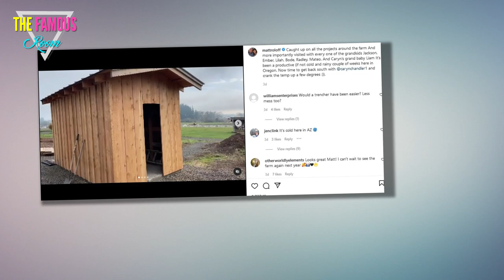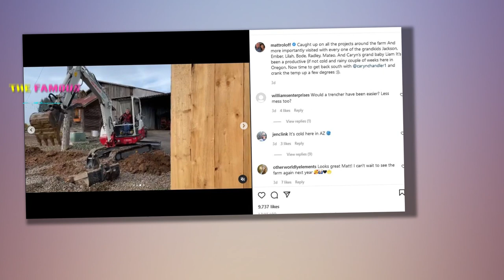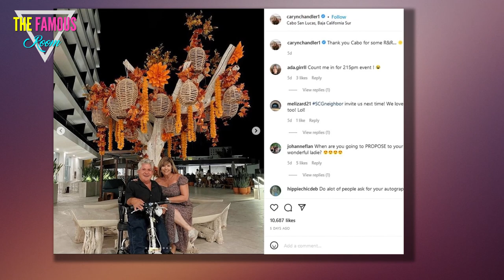Matt Roloff shows off construction of new shed on family farm christmas in log cabin Little People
MATT Roloff revealed he’s been getting all “caught up” on his latest construction projects on his family farm after spending time with his grandkids.    The Little People, Big World star showed off the new shed he’s been working on, as well as the Christmas decorations he put up on his log cabin.  In a post to Instagram earlier this week, Matt updated fans on the latest happenings on the Roloff Farm.    After some time away on a romantic Mexican getaway with his girlfriend Caryn Chandler and some visits with his kids and grandchildren the last few weeks, Matt is getting back to work.    He shared a few videos of himself inside heavy machinery, digging up dirt around one of the new constructions.    Matt said in one of the clips: “I’m back from Arizona, and it’s a fun day on the farm.      “This new shed here is a house for the commercial well, so we got to get power to it.”    In order to do so, he’s digging deep trenches around it in order to run the power lines into the well pump.  After the videos, he also included a beautiful, nighttime shot of his new “Grandpa’s Cabin” with brig"